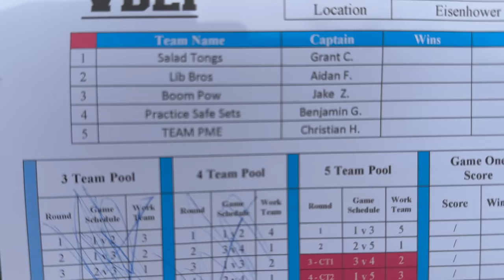So I tried playing GRASS VOLLEYBALL for the FIRST TIME... | PMEvolleyball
Hi there! I'm PMEvolleyball and this is another DAY IN THE LIFE video. I am a college volleyball player and content creator. Today we played in a GRASS VOLLEYBALL TOURNAMENT and it was the first time I've tried doing something like this. Me and my partner had never played together so we learned a lot as the day went on.

(Limited Supply Available!)

- @pmevolleyball on TikTok!

Looking for the best volleyball gear on the market? Shop JUMPLETE, my trusted volleyball brand!